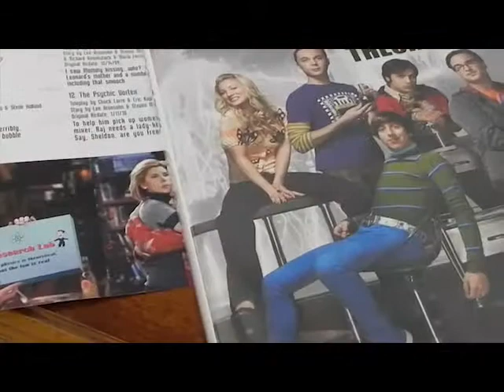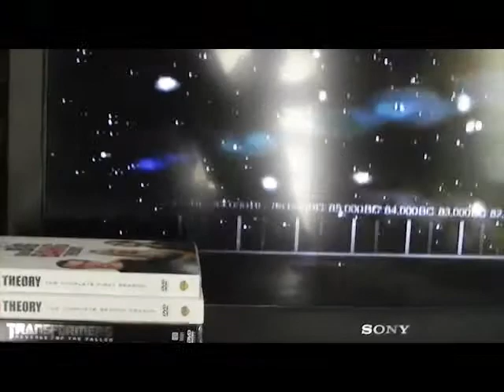Ny Nerdy Side